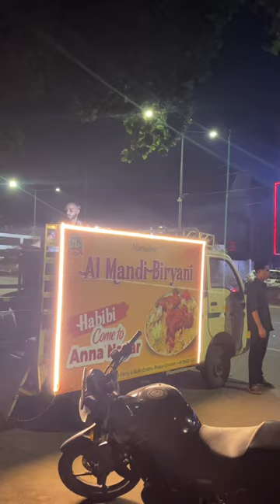Anna Nagar la mandi biriyani ya ❤️😲♨️foodie foodvlog shortvideo location in comment